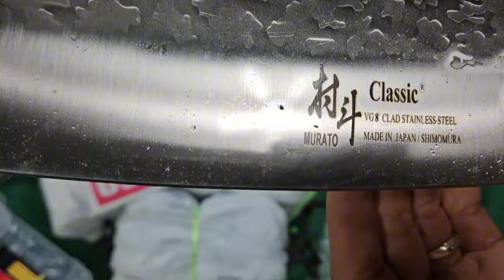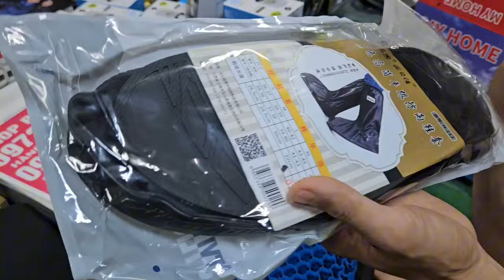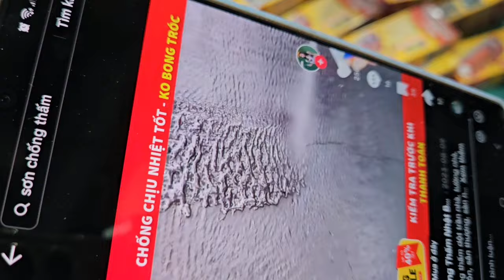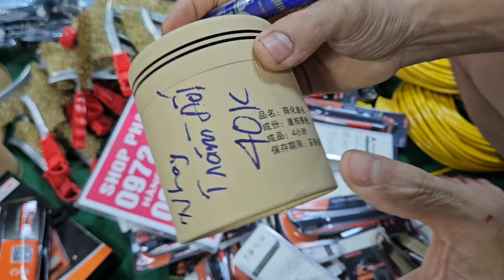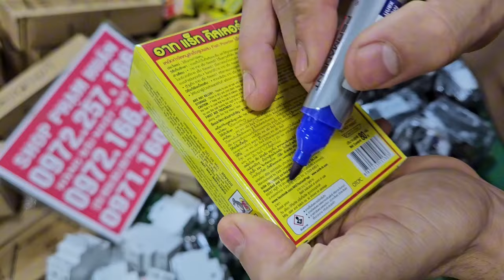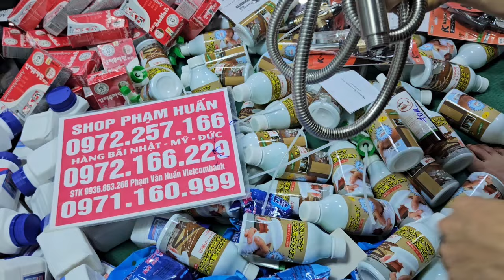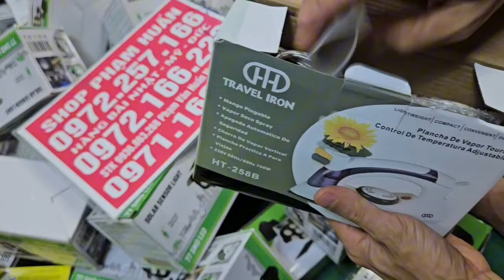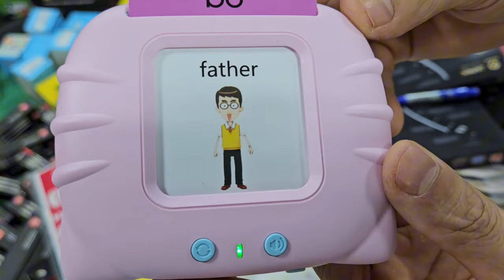CHẤN ĐỘNG GIỚI ONLAI, hàng công cụ nhật bãi 10kmix dây nhặt đồ gia dụng hàng châu âu